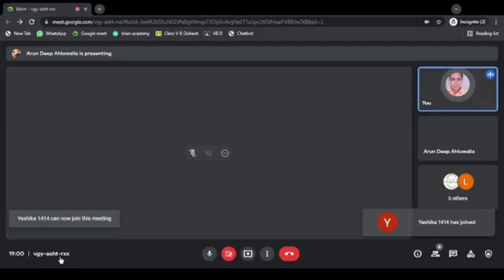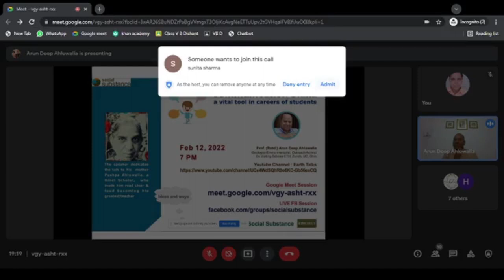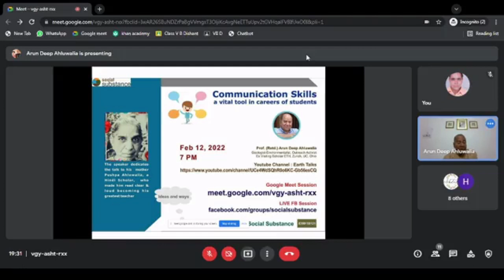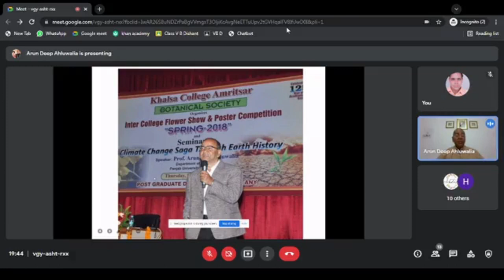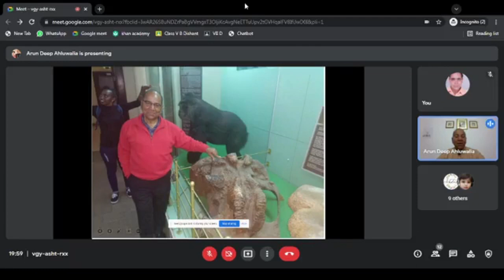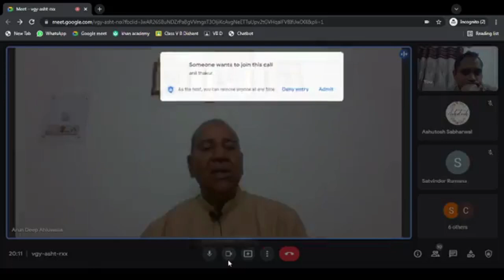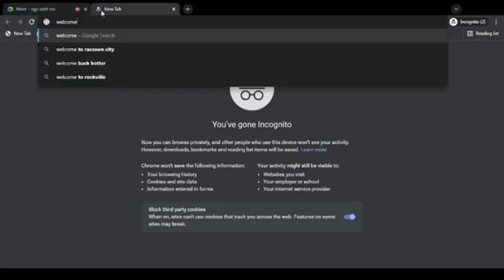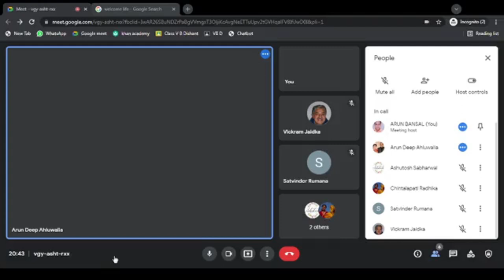Communication Skills | Session by Prof Arun Deep Ahluwali | Social Substance